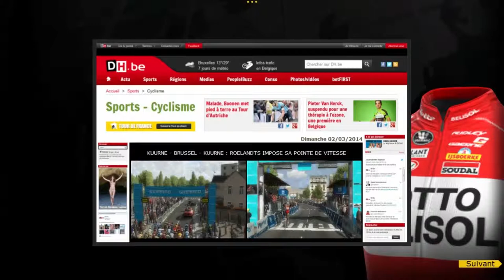[PCM14] Lotto-Belisol Team : Kuurne-Brussels-Kuurne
C'est parti pour une nouvelle saison de cyclisme avec cette fois-ci la Lotto-Belisol Team en action. Notre sponsor vise haut mais à la hauteur de notre effectif comme l'atteste notre triple objectif top 5 sur les 3 GT. Nous engageons notre personnel tout en regardant notre effectif complet orienté sur le sprint et le vallon. De grand talent arrive à éclosion comme Tim Wellens et des futurs tout grands comme Boris Vallée. En attendant 2014 sera la saison de toutes les attentes pour la Lotto-Belisol qui espère briller partout !

Après la victoire au sprint de Jürgen Roelandts, la Lotto espère continuer sur sa lancée sur les pavés et vise donc logiquement la victoire ! Avec André Greipel dans les rangs, la victoire semble presque assurée s'il y a un sprint hormis si une échappée nous jouerait un beau tour !